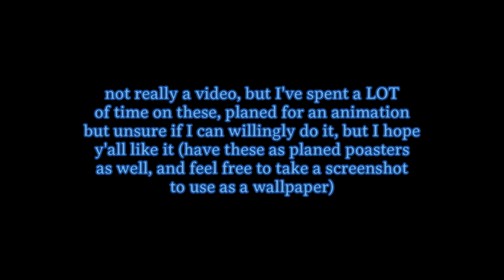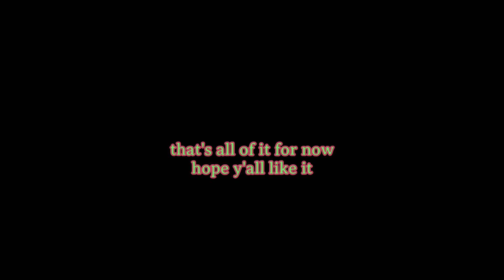Posters showcase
this was just something to show for the time I've wasted on Garry's Mod, didn't think I'd play it for as long as I did.